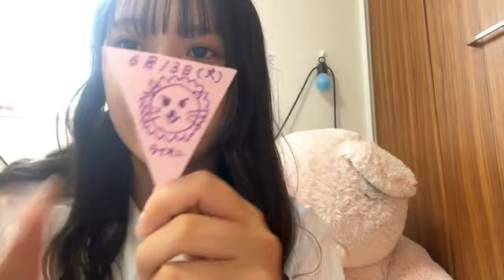2023年06月13日 06時30分54秒 池田典愛（NMB48 研究生）